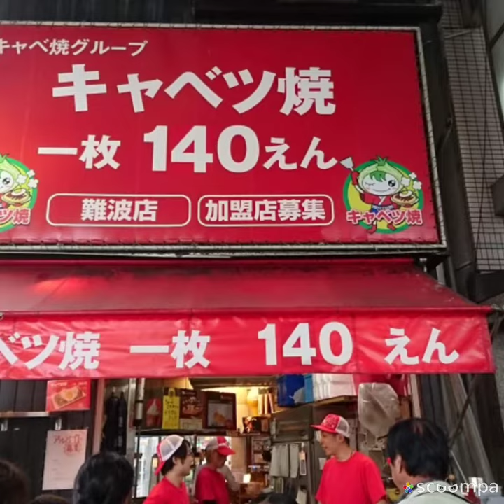連合会大会と食いだおれツアー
日本空手道連合会の全国大会のため、大阪府立体育館の行くのはいいのですが、成績が思うように伸びず、食い倒れに走ってしまいました。